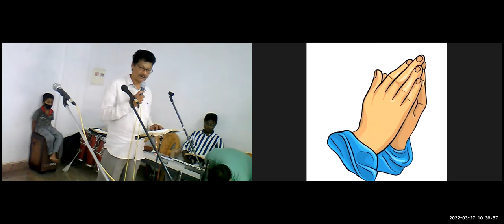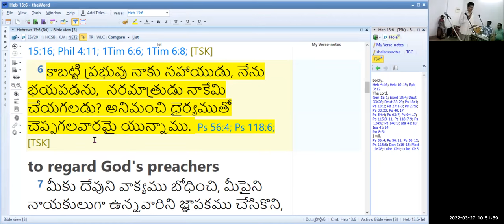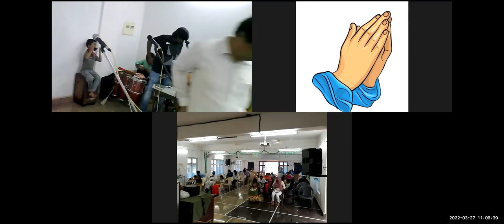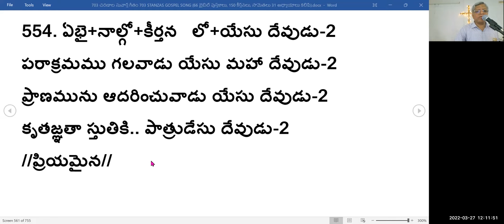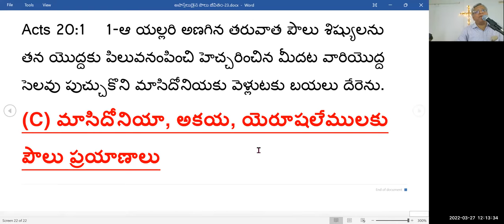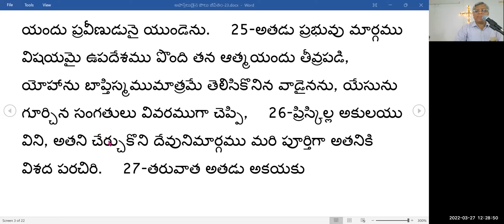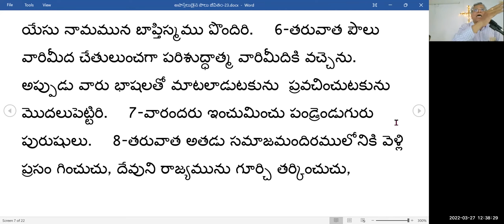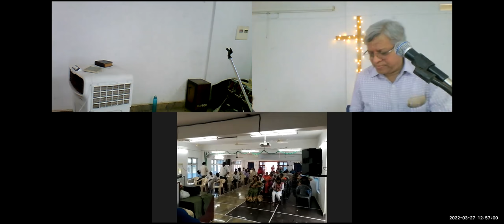27TH, MAR 2022~ JEEVAJALAMULU CHURCH WORSHIP SERVICE~ MESSAGE BY PASTOR SHALEM ISRAEL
0:00 PSALM MEDITATION
30:54 WORSHIP
46:10 TESTIMONIES
1:22:49 MESSAGE
2:20:46 OFFERING & CLOSING